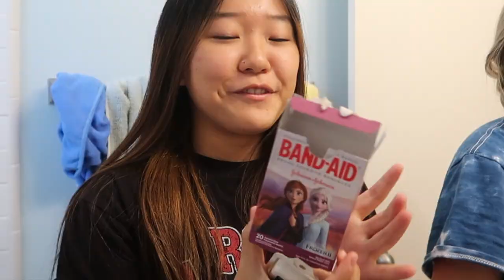Pack With Me For A Beach Vacation | Santa Barbara *summer 2020*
in this video, i show y'all what i packed for santa barbara. i went down for 3 days with my fam and the vlog is coming sooonn. thanks for watching xoxo

snap: @laurin_hwang

my clothes!